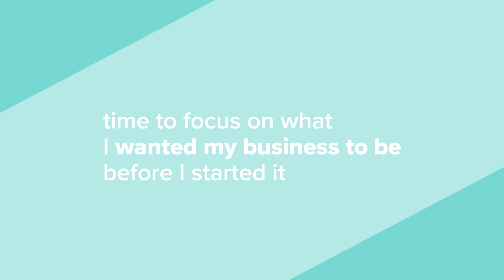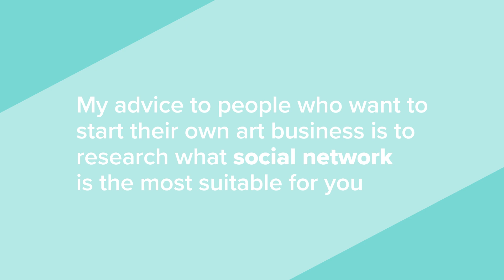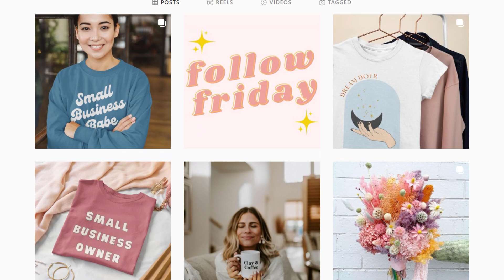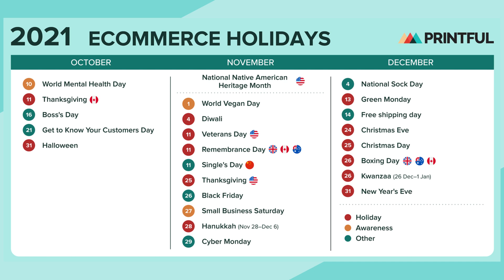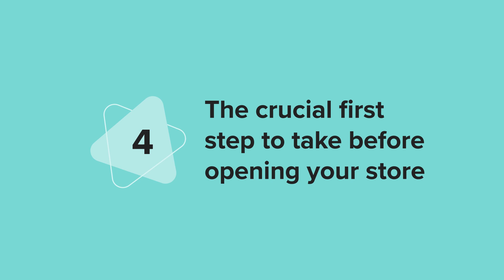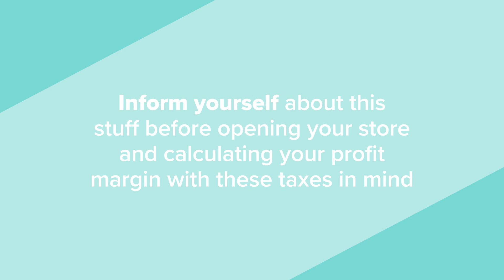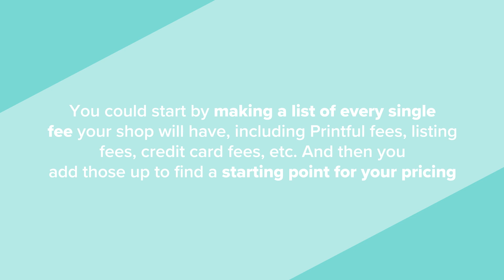A Million-Dollar Question | Start a Business And Make Money Online 2023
So, you have the taxes, VAT and the legal side of your business all figured out, right? 👀 Well, if the answer is “not quite,” we’ve prepared a little something for you. In this episode of 💸A Million-Dollar Question💸, you’ll learn:
00:00 Intro
00:36 The biggest challenge other sellers have faced starting their business
02:06 Best tips for starting a print-on-demand business
03:04 How to remain consistent with your work
04:26 The crucial first step to take before opening your store
04:57 How to work out the pricing, VAT, and taxes for your items

Note: The advice and tips expressed in this video do not in any way reflect Printful’s opinion. They are the personal beliefs of the respective individuals mentioned in the video.

What was the biggest challenge when starting your business?

Dora Barbaric, Monsieur Dorian arts & crafts
My biggest challenge when I started my business was finding my audience. My advice to people who want to start their own art business is to research what social network is the most suitable for you and can attract your desired audience.

A Wild Thing’s Art, Morgan Kemp
The hardest part of my business was honestly just having the confidence that people wanted my artwork.

Hustle & Love, Amelie and Mai
The biggest challenge that we ran into was marketing. We didn’t have the capital to spend a bunch of money on advertising. So we advertised on social media.

What’s your best tip for starting a POD business?

My best tip for starting a drop shipping print-on-demand business is to be as original as you can be.

Birds Kept North, Kelly Korver
My best tip for starting a drop shipping POD business is to narrow down the niche you want to design for first. Once you know your niche, it makes designing much more straightforward.

What should be the first step to take when starting my store?

The first legal step to take when starting my store was deciding on a business structure. I chose sole proprietorship. So, do your research as to which one is the best fit for your business.

You also need to make sure that the name you want for your business is original and not already taken.

How do you work out VAT, fees, and other taxes when pricing your items?

Dora Barba ric, Monsieur Dorian arts & crafts
VAT or value-added tax depends on each country, so the percentage of VAT in each country is different. When I was starting my business or opening my store, I was mindful of the value-added tax that was added to Printful’s products as well as the taxes from the store I was selling from.

 I would say the most important step is getting that set up. Start by establishing whether you’re going to be a sole proprietorship or an LLC, even if it’s just a single member, LLC.

I make sure I have a large enough profit margin to cover each fee plus extra to make my time worth it.